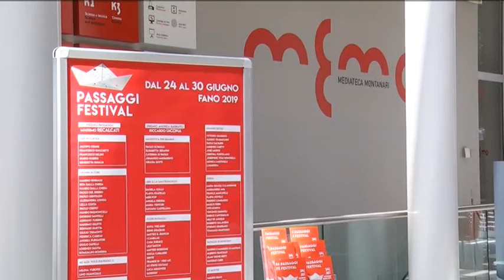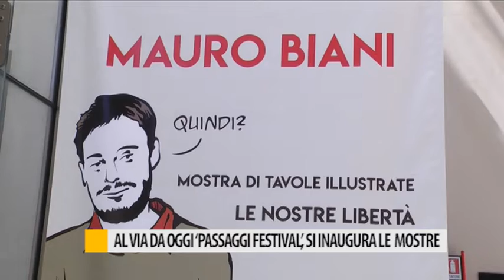Al via da oggi "Passaggi Festival", si inaugura le mostre